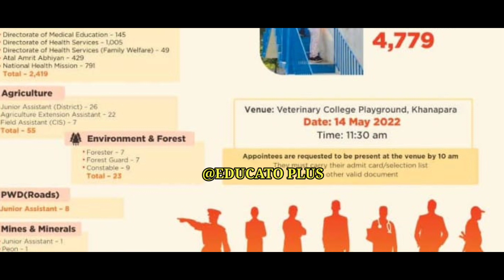Important Official Notification | ১৪ মে ত কোন বিভাগত কিমান নিযুক্তি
Important Official Notification | ১৪ মে ত কোন বিভাগত কিমান নিযুক্তি ‎@EDUCATO PLUS